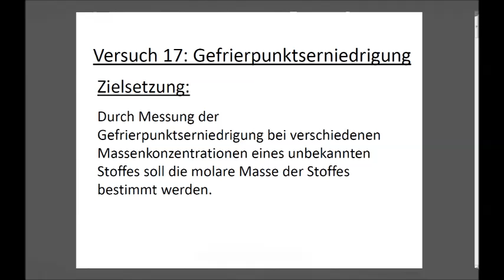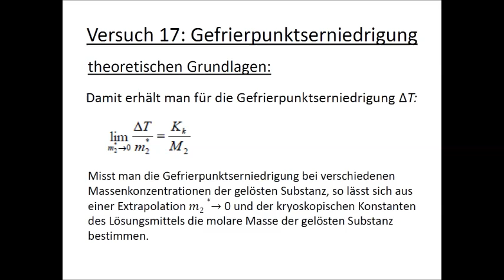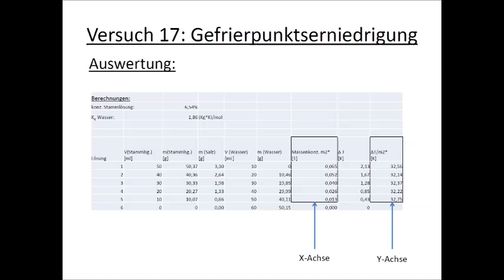V17 Ermittlung der Molmasse einer gelösten Substanz aus der Gefrierpunktserniedrigung / Kryoskopie